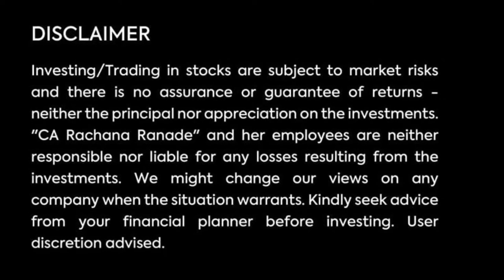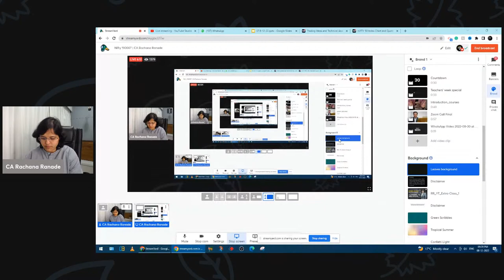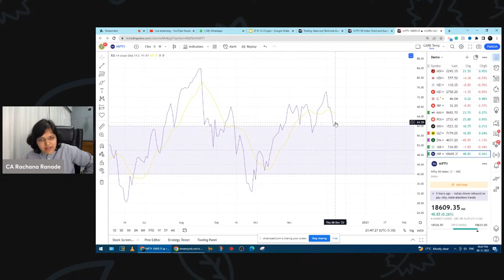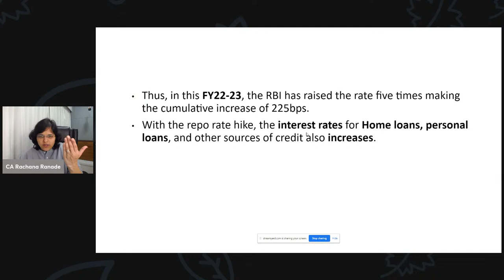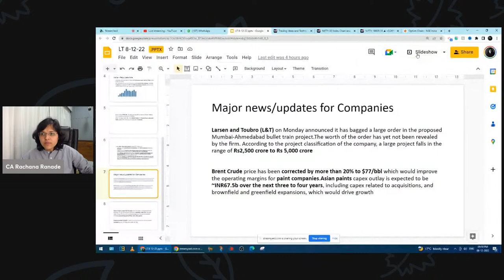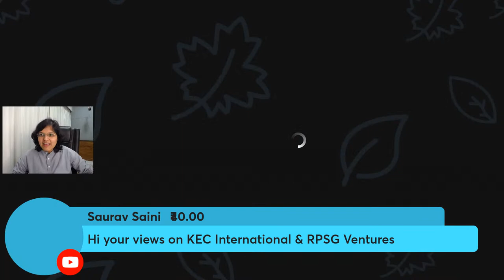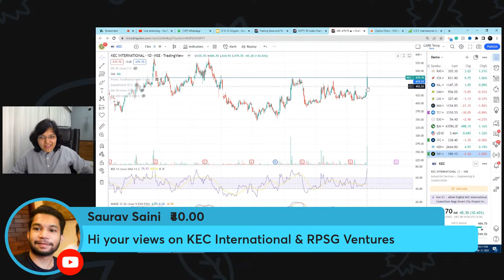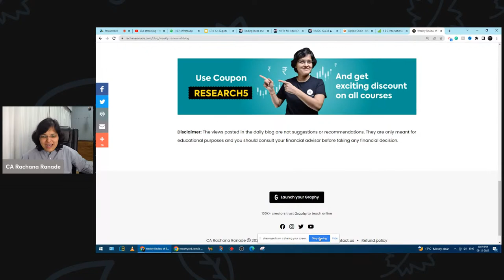NIFTY @ 19000? | CA Rachana Ranade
In this live stream, I will discuss the probable course of action of Nifty and Banknifty through technical and option chain analysis.
I will also discuss about the recent RBI repo rate hike and its impact. Also, news relating to some stocks will be covered.

Do you want to be a person who can confidently make your own investment decisions? It’s an opportunity to learn a lot of concepts relating to Stock Market, Mutual Funds, F&O etc. in a systematic, simple and fun-filled manner! Feel free to WhatsApp on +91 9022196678 if you have any enrollment-related queries.